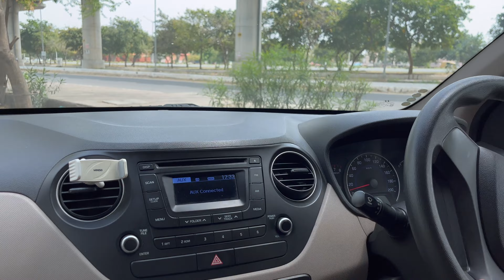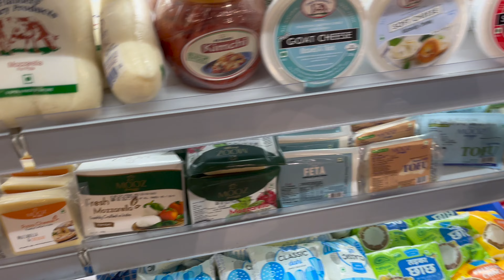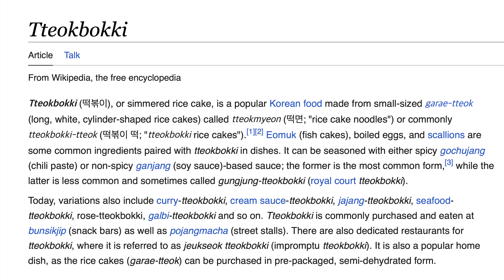कोरियन लड़की ने मेरे लिये खाना बनाया | South Korean Girl cooked Food for Me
The title "South Korean female friend living in India cooked Korean Food for me" suggests that the author has a female friend from South Korea who currently resides in India and prepared a meal of Korean cuisine for them. The description implies that the author was able to enjoy a homemade meal of traditional Korean dishes, which was prepared with care and expertise by someone who is knowledgeable about the country's culinary culture. The title also suggests a strong bond of friendship between the author and their South Korean friend, as sharing food is often a way to express care and affection. Additionally, the title highlights the power of food to bring people together across cultures and nationalities, and to provide a shared experience that fosters understanding and connection. Overall, this title implies that the author had a positive and enriching experience, both in terms of the delicious food they enjoyed and the opportunity to strengthen their friendship with their South Korean friend living in India.